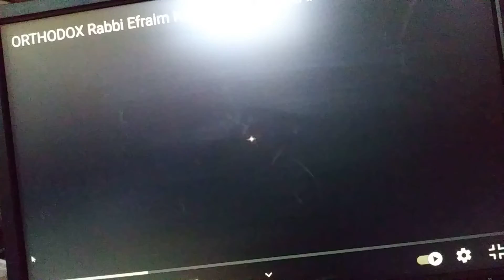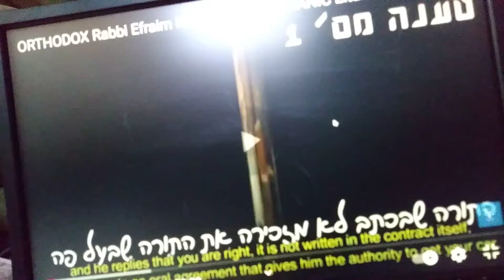Es valida la torah oral?